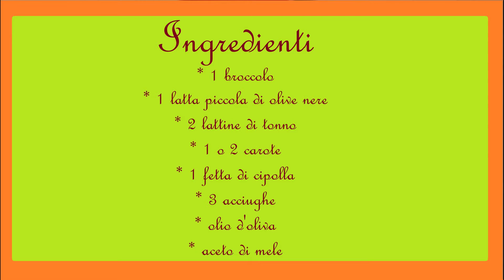INSALATA DI BROCCOLI E TONNO - Salad with broccoli and tuna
INGREDIENTS:
1 little broccoli
1 little can of black olives
2 cans of tuna
1 or 2 carrots
1 slice of onion
3 anchovies
olive oil
apple vinegar

Una insalatona sfiziosa per una cena leggera ma comunque gustosa!